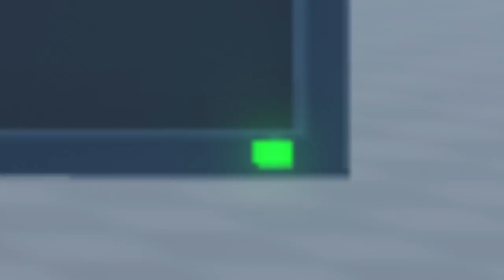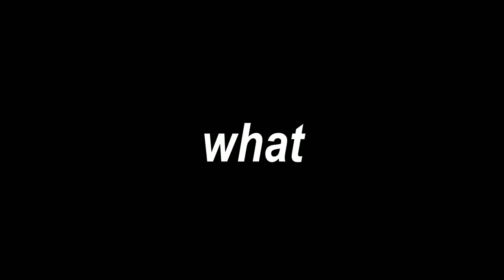If ROBLOX Went Back In Time (2016)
I miss guests